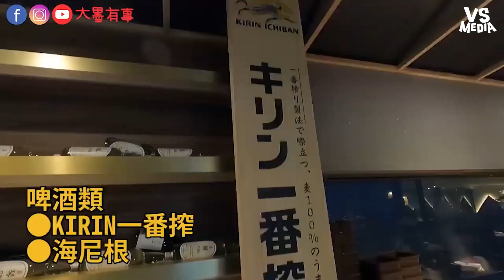2021年必吃頂級鍋物！超巨大帝王蟹和牛吃到飽《VS MEDIA》